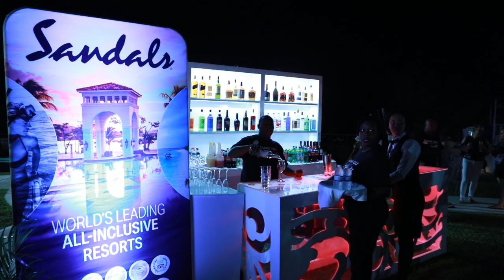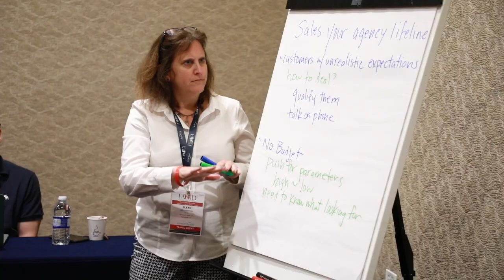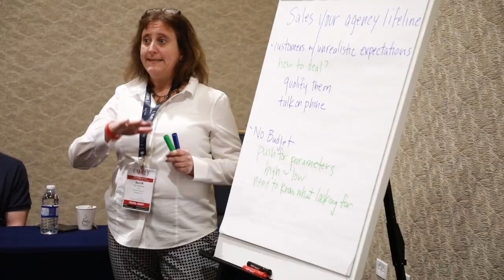Family Travel Advisor Forum Moon Palace Vid#3 LIFESTYLE